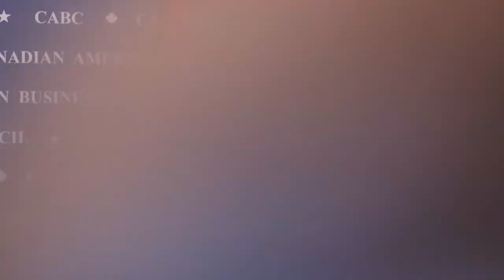Luncheon Address from U.S. Secretary of Homeland Security Jeh Johnson